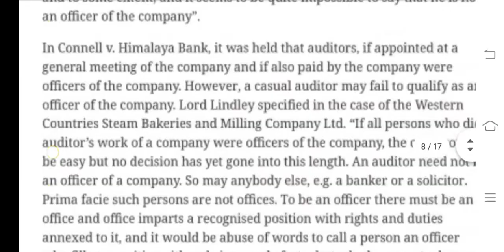ECO 12 Ignou Solved Assignment